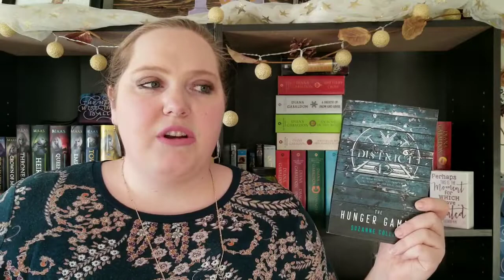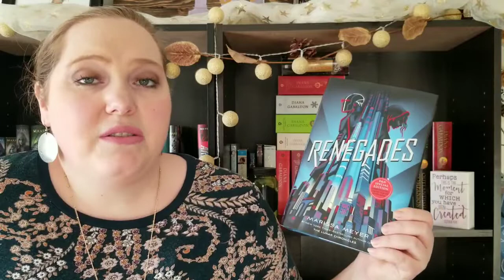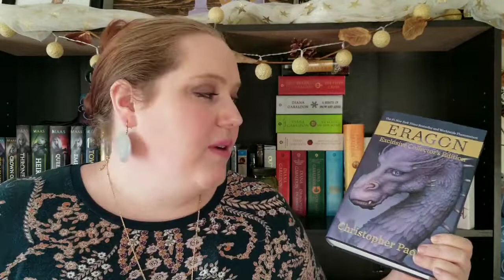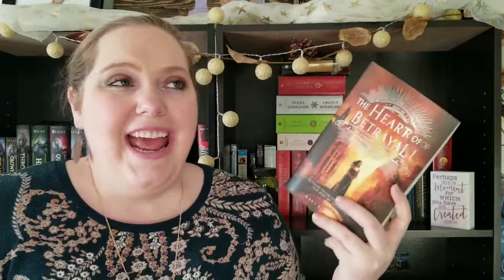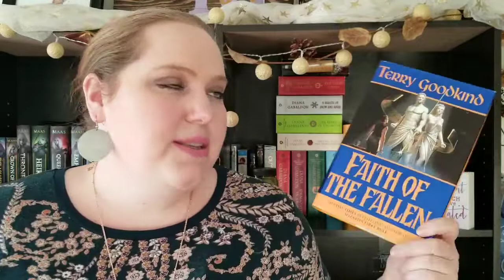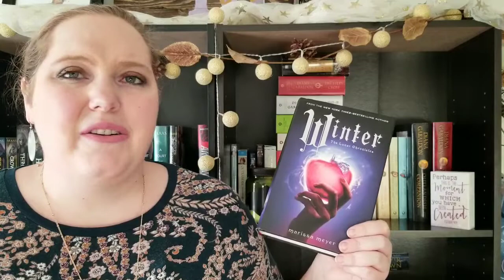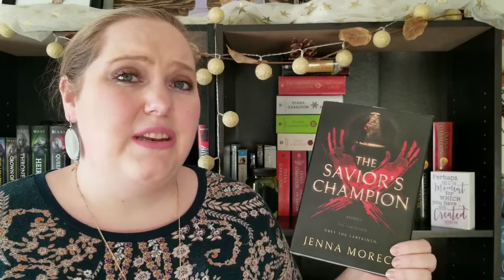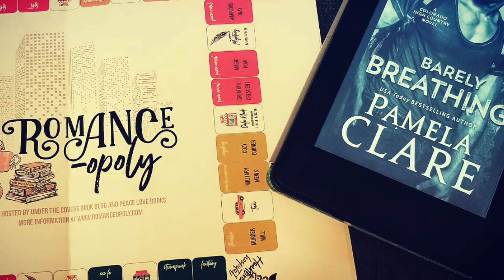Bohemian Rhapsody Book Tag (Original) | Yaaass Queen!!!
Hey friends and Welcome to the Book Refuge!

I have a not so well kept secret that I am in love with Queen right now! I have seen Bohemian Rhapsody 3 times and pre-ordered the day it was available. So, inspired by that I have come up with an Original Tag about the movie!

There was someone else who has done a book tag about Queen for Freddie Mercury's 70th Birthday. I didn't like all the questions he used and I wanted to redo it, but I still wanted to give him credit, so you can find his video here: Josh's Queen Book Tag (Freddie's 70th Version)

Here are the questions:

 1. Keep Yourself Alive. Dystopian Book world where the characters are barely getting by.
 2. Love of My Life. A bitter sweet love story.
 3. Seven Seas of Rhye. Your favorite fantasy world.
 4. We Are The Champions. A book or series where your hero/heroine overcomes the biggest odds.
 5. We Will Rock You. A book or series where the hero/heroine grows up the most.
 6. I Want To Break Free. A hero/heroine who breaks the mold.
 7. Bohemian Rhapsody. An epic book or series that just goes on and on, but you can't get enough.
 8. Killer Queen. A Bad Ass villain. Has you going, "Yaaaasss Queen!"
 9. Radio Gaga. Book series or author that is redundant but you are still here for it.
 10. Somebody to Love. Hero/Heroine who does anything for thier love.
 11. The Show Must go on. Tag some peeps.

Here is who I tag

*About Me*

Hi! My name is Jenn! I started this channel in April of 2018 to meet bookish-minded people and be nerdy with them. I make bookish and nerdy content 2-3 times weekly.

XOXO,
Jenn